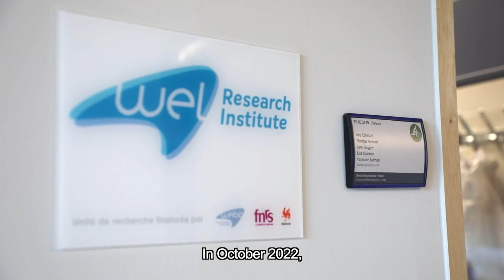Yasmine Salman - Lauréate du Travel Awards (EU-MIND x FONDATION ALZHEIMER)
Découvrez le portrait vidéo de Yasmine Salman.
🔔 Pour plus d'informations clique ici !

❤️ Pour soutenir la recherche française sur la maladie d'Alzheimer, faites un don

La Fondation Alzheimer est co-organisatrice du congrès EU-MIND (EUropean Meeting on Imaging of Neurodegenerative Diseases). Initié par le laboratoire Neuropresage, cet événement dédié à la neuroimagerie dans les maladies neurodégénératives rassemblera la communauté européenne lors de sa toute première édition du 25 au 27 septembre 2024 à Caen, en Normandie, en France. C’est dans ce cadre que la Fondation Alzheimer a lancé un appel à candidatures pour financer les bourses de voyages d'étudiants en neuroscience.

 ► CHAPITRES
00:00 Présentation
0:43 Congrès EU-MIND
1:10 Projet de recherche
2:10 Remerciements